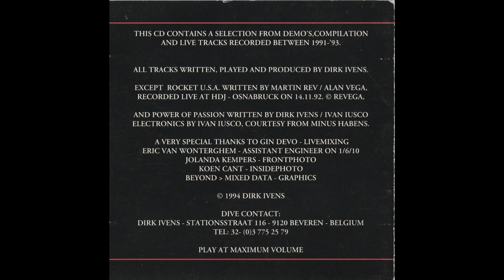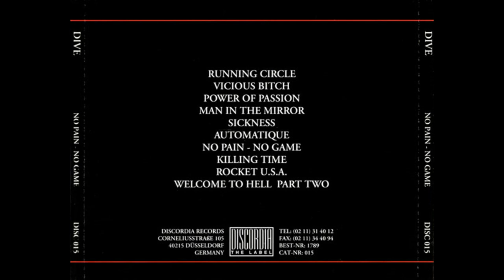Dive - No Pain - No game (1994-CD, Comp) [Discordia - DISC 015 Germany)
1 Running Circle 00:00
2 Vicious Bitch 03:09
3 Power Of Passion
   Electronics, Written-By – Ivan Iusco   05:49
4 Man In The Mirror 10:29
5 Sickness 15:27
6 Automatique   17:46
7 No Pain - No Game 21:30
8 Killing Time 26:49
9 Rocket U.S.A. Written-By –
    Alan Vega, Martin Rev    30:28
10 Welcome To Hell Part Two     34:11

Copyright  – Dirk Ivens
Recorded At – Haus Der Jugend, Osnabrück
Manufactured By – Dureco

Engineer Assistant – Eric Van Wonterghem (tracks: 1, 6, 10)
Graphics – Beyond  Mixed Data
Mixed By Live – Gin Devo
Performer, Producer – Dirk Ivens
Photography By Front – Jolanda Kemper
Photography By[Inside– Koen Cant*
Written-By – Dirk Ivens (tracks: 1 to 8, 10)

This CD contains a selection from demos, compilations and live tracks recorded between 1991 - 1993.
Track 9 recorded live at HDJ - Osnabrück on 14.11.92.